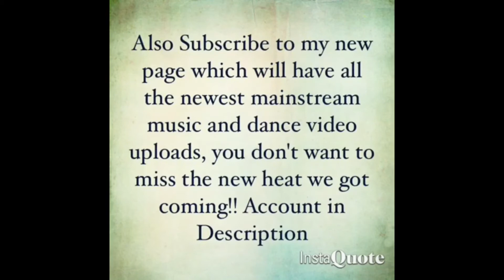XXXTentacion “A Ghetto Christmas Carol”